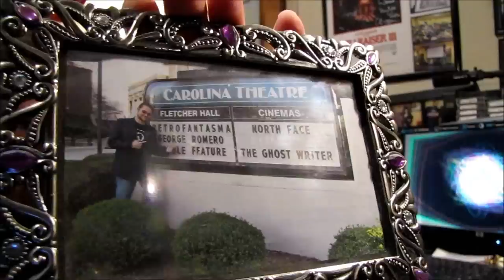Make Horror Not Bullsh*t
http;//mutantville.com It's time for another mega-rant from Streebo.  Enjoy.